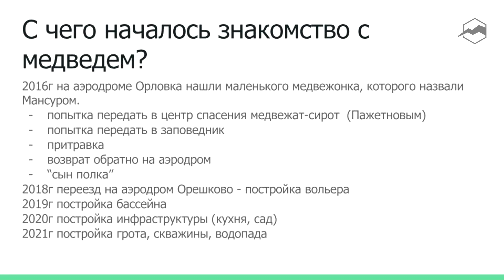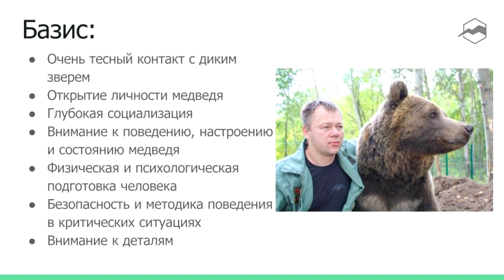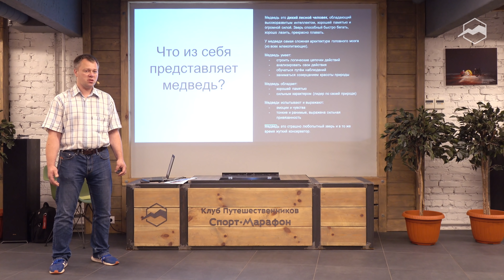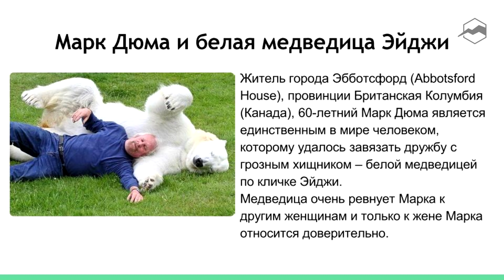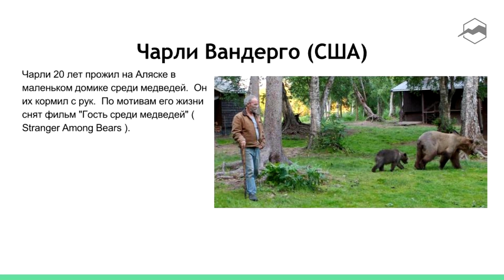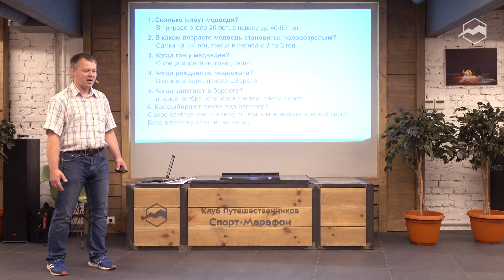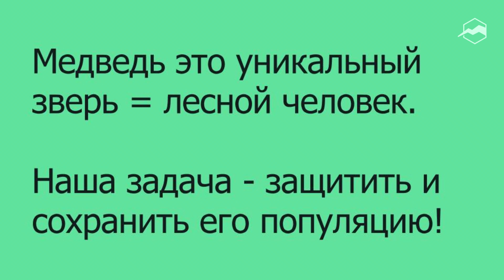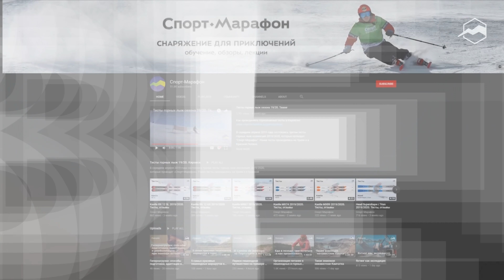Как жить с медведем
Статья «Медведь, клещ или «мышка»: кто опаснее для туриста. Интервью с Михаилом Кречмаром»

Информации о том, что делать при встрече с медведем, довольно много и там подробно разбирают, как выжить, уцелеть, если вам встретился на пути этот дикий зверь. Но мало где рассказывают, как не навредить этим хозяевам лесов, которые страдают от человеческой еды, оставленной туристами, и от пожаров, также зачастую устроенных неосторожным обращением с огнём человеком.

На встрече с «папой» известного медведя Мансура мы поговорили о психологии медведей, о том, как мирно сосуществовать рядом с ними. Разобрали причины возникновения конфликтов и как их избегать.

Вспомнили примеры взаимодействия человека и медведя:
- Медведь Мансур и его история.
- Марк Дюма и белый медведь Эйджи.
- Суло Карьялайнен из Финляндии.
- Джим и Сьюзан Ковальчик из США.
- Белая медведица Айка в семье Юрия Ледина.
- Медведь Войтек, рядовой Второго Польского корпуса во время ВОВ.

Мы услышали рассказ о медведе Мансуре, его привычках, рационе питания, о том, как обогащать среду его обитания и что делать во время спячки.

Спикер:
Андрей Иванов - частный пилот, совершивший полярную кругосветку на самолётах амфибиях в 2018 г., руководитель проекта восстановления Ил-14. И по совместительству —«папа» медведя Мансура и директор в AOPA-Russia.

00:00 Как жить с медведем
00:28 С чего началось знакомство с медведем
12:40 Базис в общении с медведем
18:18 Что из себя представляет медведь
31:00 Примеры дружбы медведя и человека
39:24 Интересные факты из жизни медведей
50:10 Конфликты медведя и человека
55:11 Мирное сосуществование
57:26 Рекомендуемые материалы
58:13 Подведение итогов лекции
58:30 Видео и фотографии о жизни медведя Мансура
1:07:07 Вопросы-ответы